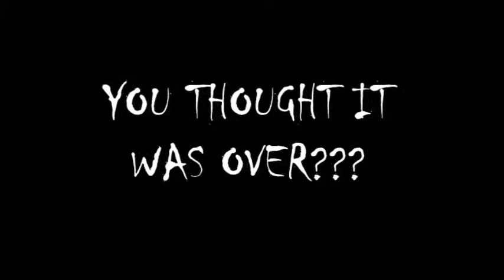Redan High School Football Highlights 2013-2014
SHO-TYME PRODUCTIONS, Redan High School Football Highlights 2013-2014 Seniors